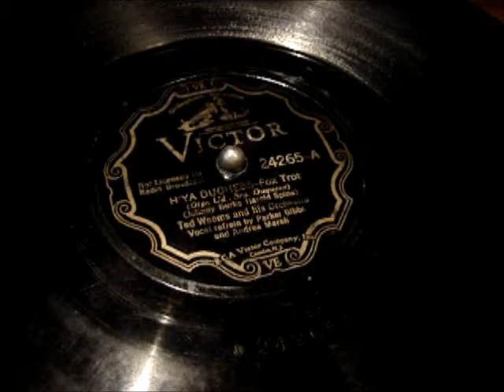H'Ya Duchess - Ted Weems and his Orchestra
Another interesting Ted Weems piece: "H'Ya Duchess."  Vocal refrain by Parker Gibbs and Andrea Marsh.  Victor Orthophonic: 24265-A.  Recorded: March 3, 1933.

Played on my modified VE 4-40 with a medium tone needle.